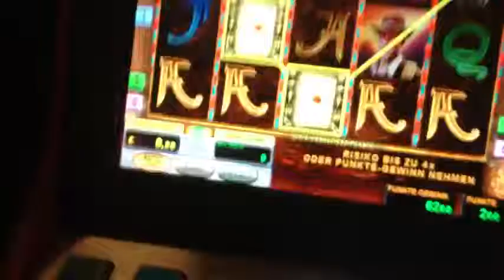62 Euro Bild durch Novomaten Code Book of Ra